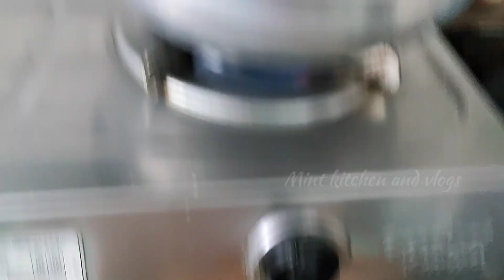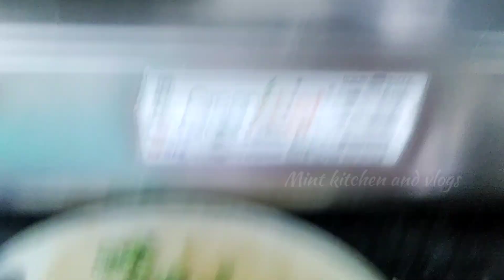🦐 🦐 Delicious Brinjal Prawns curry recipe | వంకాయ ఎండు రొయ్యల | Dry Prawns Brinjal Curry | Vrukshali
Delicious Brinjal Prawns curry recipe | వంకాయ ఎండు రొయ్యల కూర | Dry Prawns Brinjal Curry | Vrukshali

Musician:Luna Pan